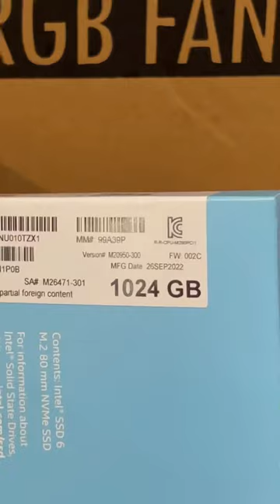Lets build a simple workstation PC with some rgb! I5 12 gen 32 gb of ram !!German version